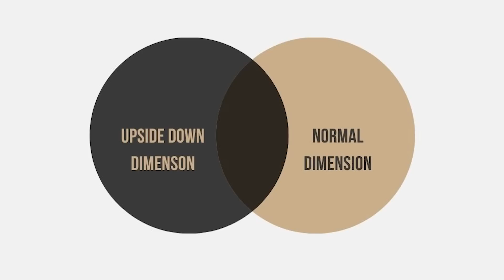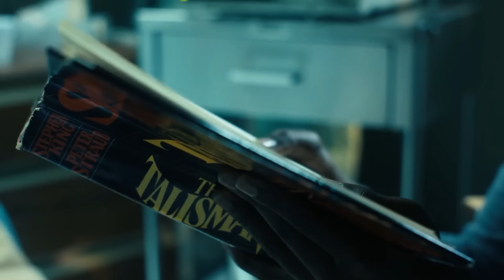Stranger Things Season 4 Episode 8 - 9 Finale FULL Breakdown, Ending Explained, Netflix Easter Eggs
Stranger Things Season 4 Episode 8 - 9 Finale. Ending Explained, Netflix Easter Eggs, Running Up That Hill, Vecna Backstory & Stranger Things Season 5 Trailer

Covering Full Netflix Stranger Things Season 4 Episode 8 and Episode 9 Finale Breakdown and Easter Eggs. Stranger Things Season 4 Volume 2. The Final Season 4 Episodes. Eleven vs Vecna Ending Explained. Stranger Things Season 4 Episode 9 Ending Explained. Stranger Things Season 5 Trailer. Henry Creel, Number 1, Vecna Explained and Backstory. How Vecna used the Mind Flayer to control everything. Vecna Plan Explained during Season 5 and how he plans to take over the world.

How Eleven got her powers back. Hopper in Russia Explained. Why Music and Songs are Important for defeating Vecna and the Mind Flayer. Stranger Things Neverending Story easter eggs and references. Stranger Things Season 5 Trailer and Episodes in 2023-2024 explained.

Kate Bush Running Up That Hill Theme and 80s Easter Eggs and References. How Max is the key to Vecna's Plan. Freddy Krueger Cameo Scene Explained. Stranger Things Season 4 Part 2 Trailer and Stranger Things Season 5 Teaser. How the Group travels into the upside down this time to fight the mind flayer creature. Rescuing Hopper and The End of the Series next year in 2023.

Creel House Explained. Eleven and Hopper, Dr Brenner Returns and Eleven's Powers Returning Explained. New Scenes and Easter Eggs. Hopper Lives. Eleven vs Mind Flayer in the Upside Down. Stranger Things Season 5 Release Date. And the Eleven vs Vecna Final Battle.

Stranger Things Funny Moments and Season 4 Plot Teaser Breakdown and references. I'll do more Stranger Things Season 5 videos soon. More Stranger Things Season 5 Trailer videos soon! Lots more Marvel Trailer videos too. Black Panther 2 Trailer, Thor Love and Thunder Trailer, She Hulk Trailer, Ms Marvel Trailer and lots more Avengers 5 Secret Wars Teaser videos coming this year!